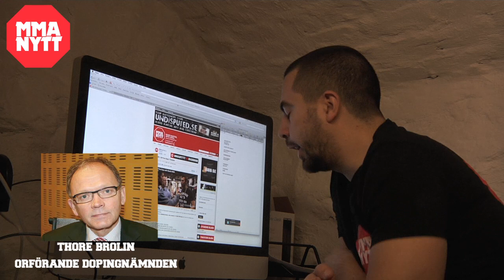MMAnytt.se - Intervju med Dopingnämndens Ordförande Thore Brolin - Del 1/4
Det är väldigt många frågetecken angående David Bielkhedens dopinganklagelser och kring helgens gala Superior Challenge 7 där det lämnades in protest gällande domsluten för Reza "Maddog" Madadi vs Rich Clementi och Jeremy Horn vs Thales Lates.

När jag hörde om det här med dopingdomen av David Bielkheden så blev jag själv väldigt nyfiken på hur man har gått tillväga och bestämde mig för att ta reda på allt så att inget lämnas till spekulation.

MMAnytt.se har nu exklusivt intervjuat alla inblandade -- George Sallfeldt på Svenska MMA-förbundet, Fredrik Bengtsson från Gymgrossisten och Thore Brolin och Tommy Forsberg från Riksidrottsförbundets dopingnämnd. Jag hoppas ni med hjälp av dessa intervjuer blir lite klokare angående doping och protester.

I den första delen av dessa intervjuer pratar vi med Svenska MMA-förbundets ordförande George Sallfedlt om allt mellan domslut och doping. och de övriga intervjuerna kommer komma upp under de kommande dagarna.